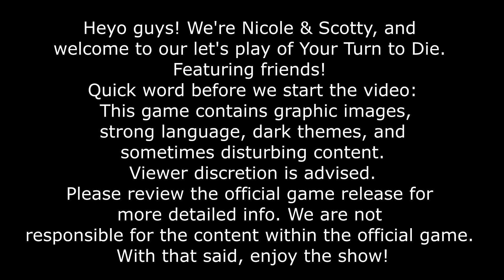Your Turn to Die - Episode 34 - One Step Forward, Two Steps Back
Happy Friday, YTTD Fam! In today's episode, the second Main Game begins!! Tensions are higher than ever when Sou chooses to knowingly, recklessly, and openly violate the rules. Kanna admits to hacking a laptop, Q-Taro plays a game of poker that could actually just be a Melissa and Doug puppet show (?), and ONCE AGAIN, some mysterious bathroom activity prompts our suspicions (we're thinking of you, Tsumugi Shirogane). :)
Scared Of The Dark - New YTTD Inspired Single by Nicole & Scotty ft. XOË MILES available now!